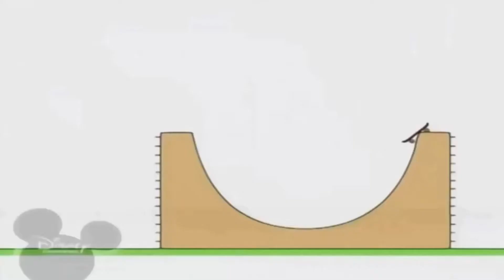5 лютого 2021 р.